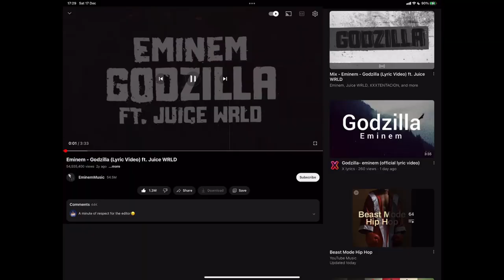Z3 vs UG clan 2-0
They even spawned and lost 💀💀💀